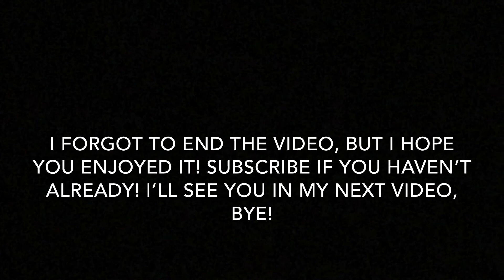Summer Morning Routine-Vlog Style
Today I’m taking you through my everyday morning routine in the summer in a vlog format! Hope you enjoy!

Amelia

socials
vsco: amelianeal